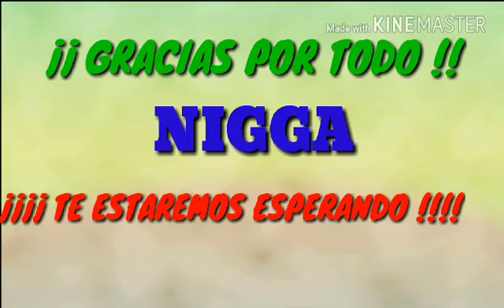Los "cochilokos" se reunen por ultima vezEL RETIRO DEL NIGGADecide retirarse de los cochilokos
Los "cochilokos" se reunen por ultima vez
EL RETIRO DEL NIGGA

Decide retirarse de los cochilokos y en un ultimo video le hacemos una broma de despedida

¡¡ AKI TE ESPERAREMOS CUANDO DECIDAS VOLVER !! ¡¡ POR Q COCHILOKOS SIN EL NIGGA NO SON COCHILOKOS !!

Nos reunimos en mi canal. V': en este ultimo videoMinodayten,Cochilokos,Zonnigamer,Dapibeiby,Kiro,Dapifaners,Vidasaludable,Topopoyo,Nigga2000,Elamigo477,Chino aventuras,Chuecafunnymoments,CChino,DobleC